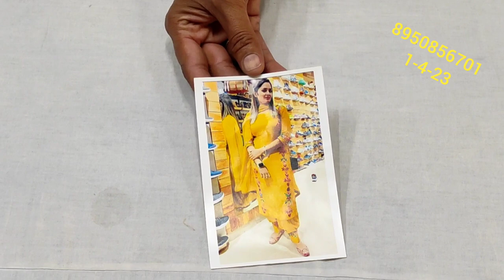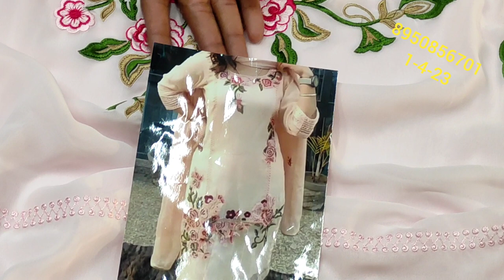लो जी आज फिर सेकती सस्ते इंस्टाग्राम वाले पंजाबी सूट एकदम अलग हटकेspecial suit DBC🌹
your quary-
HI,
लो जी आज फिर से कती सस्ते इंस्टाग्राम वाले पंजाबी सूट एकदम अलग हटके special suit trendingAbout this vedio:- Friends aaj ke vedio main maine aapko suit ki verity लो जी आज फिर से कती सस्ते इंस्टाग्राम वाले पंजाबी सूट एकदम अलग हटकेspecial suit DBC order no 👉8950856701..ke baare main bataya hain .Umeed karta hu aapko ye vedio bahut jayada pasand aayegi. thank you so much
wholesale market
panjabi suit
एक दम अलग हटके
shorts
retail market
cloth house
cloth house suit
your Quary:-

@fancy suits
करवा चौथ
new collection
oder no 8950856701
wholesale market
flipkart
technical guruji
flipkart haul
retail market
other links:-